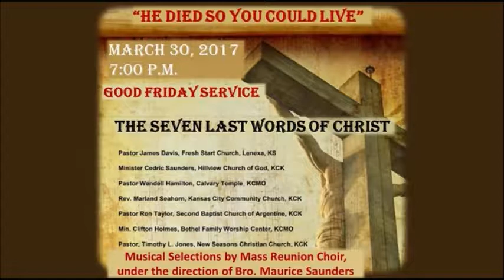KCCC Announcements 3-25-18